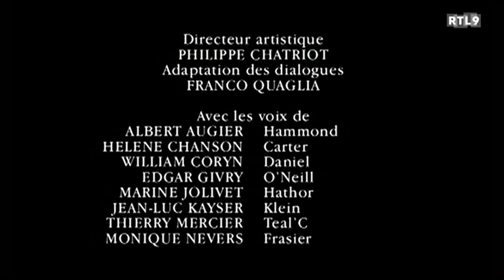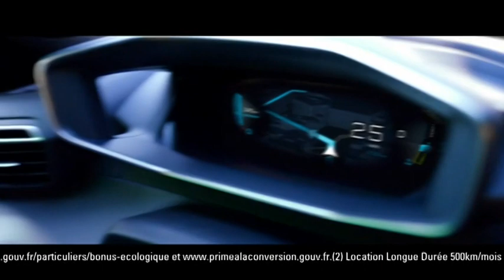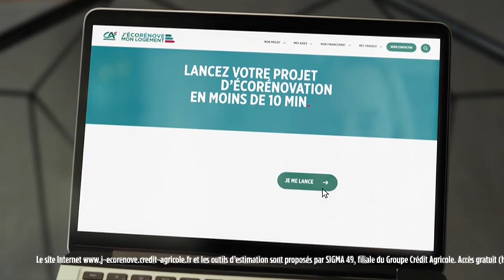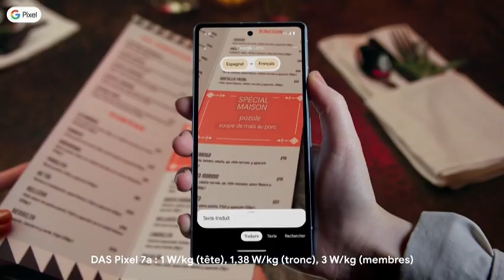RTL9 - 31/05/2023 - 5 BA , 2 Pubs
Contenu : 5 BA , 2 Pubs et le jingle Avec
Enregistrement fait le 31/05/2023 vers 20h46

Merci de demander en commentaire si vous réutiliser mes vidéos

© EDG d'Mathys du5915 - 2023